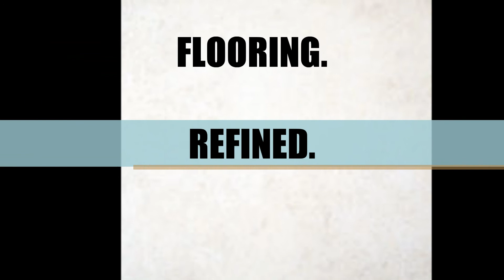True Luxury Flooring